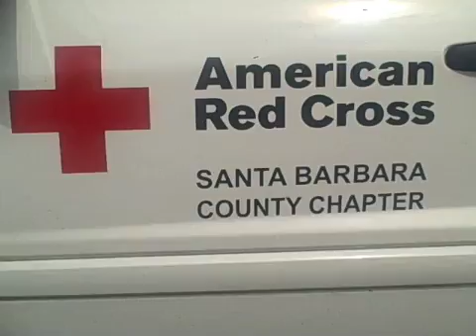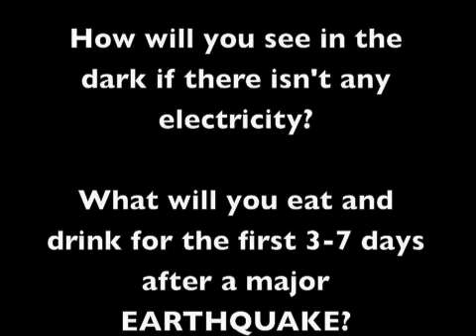Santa Barbara Earthquake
Yes, it's a little corny but hopefully this video will help you be more prepared for an earthquake. We had fun making it so I hope you have fun watching it.

Or if you want to be a part of the big one... go (Who wouldn't want to play a game called Beat the Quake?)

During an earthquake you should DROP, COVER and HOLD ON... If you're wondering why the Red Cross says this is better than the triangle of life you can learn more by checking this out

Someone had a question about one of the lines: "If you're inside, stay inside and if you're outside, stay outside."  You should follow this during the earthquake.  Once the shaking stops and it's safe for you to do so, you should move to a safer location in case of aftershocks.

Come visit us at the American Red Cross, Santa Barbara County Chapter!